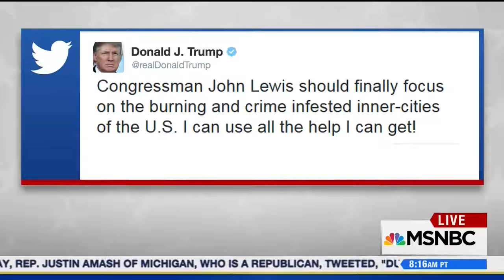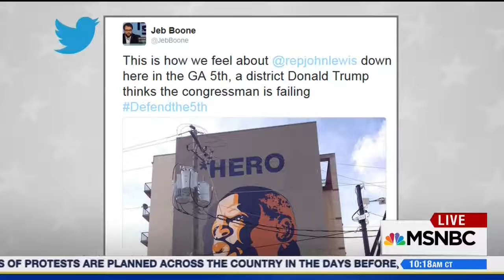Reps Lee Supports Rep John Lewis on AM Joy